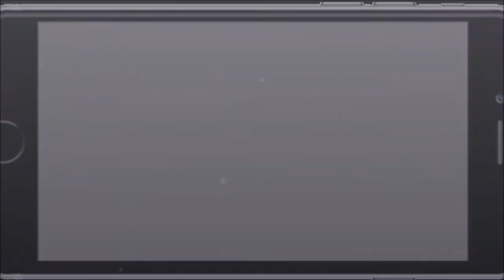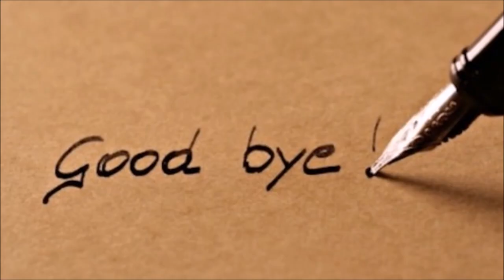LAX2003 Movie Review Group 38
Group Discussion video 2
2nd movie:
Maleficent